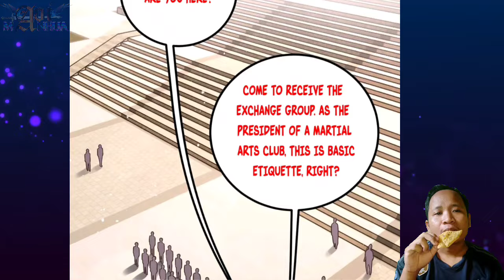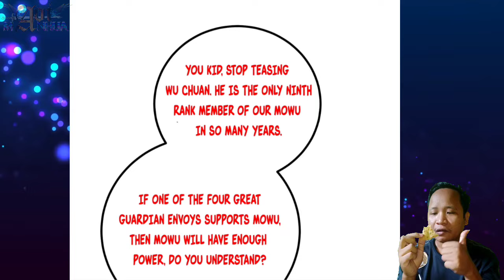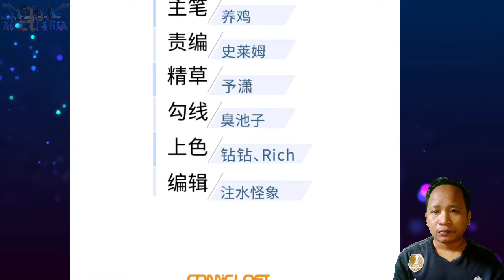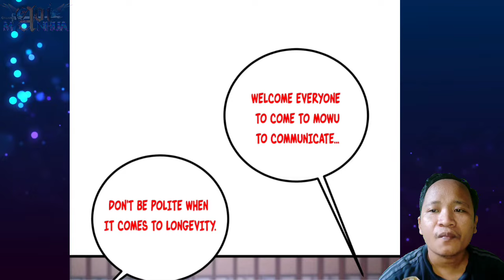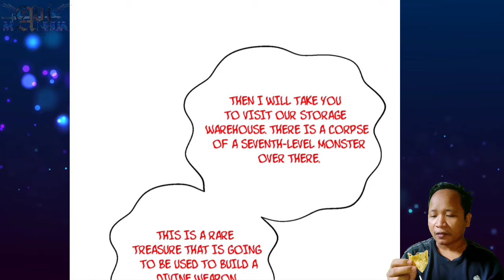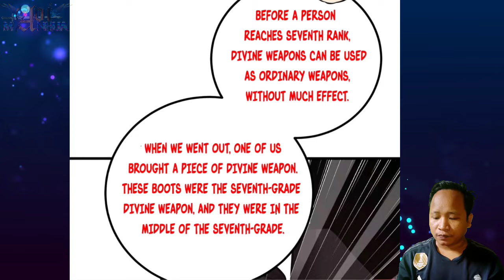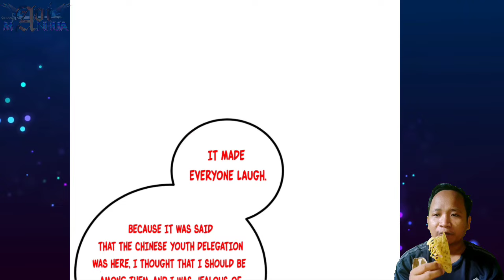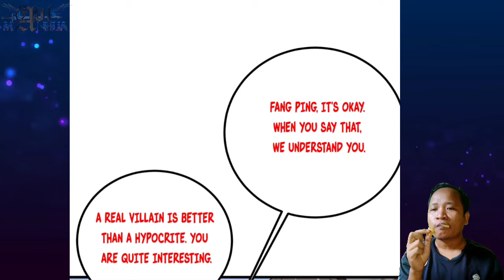Moving Golden Mountains ™ Global Martial Arts Chapter 253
COPYRIGHT / LICENSING